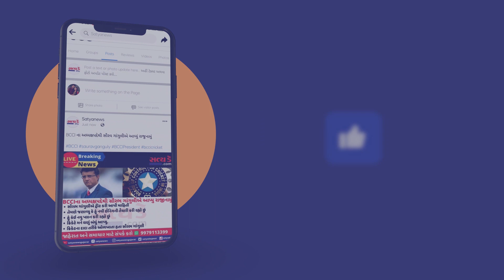વલસાડ પોલીસ હેડક્વાર્ટર ખાતે પોલીસ જવાનો માટે ખાસ નવરાત્રીનું આયોજન કરાયું